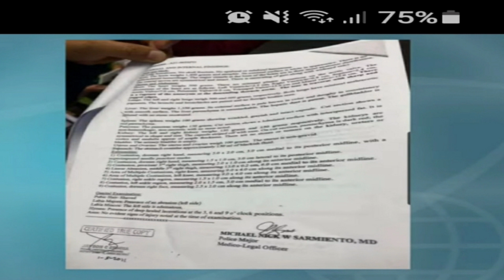NEWS UPDATE.!(MGA LABI NI CHRISTINE DACERA INILIPAD NA PABALIK NG GENERAL SANTOS CITY)BOSS JYLSON TV